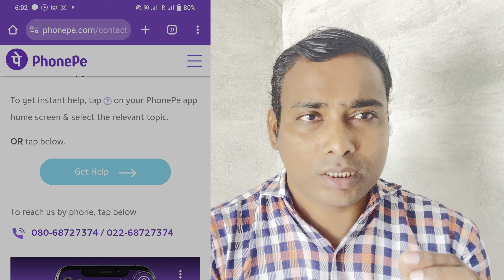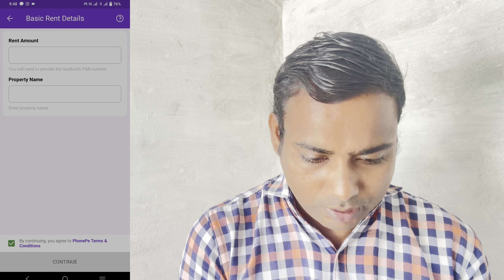rent payment PAN card verify kya hai😭| Rent payment phonepe Pan card verify problem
phone pe rent payment 24 hors

Rent payment credit card
mtvlmahesh
Mahesh Kumar Prajapati
Mahesh
phonepe rent payment kitne din bad account mein aata hai
phonepe rent payment kitne din bad account mein transfer hota hai
phonepe credit card rent payment not received

phonepe rent payment credit card

phonepe rent payment not received

credit card se phonepe me paise kaise dale

phonepe credit card kaise add kare
rent payment through credit card google pay

phonepe rent payment limit exceeded
credit card se rent kaise pay kare

rent payment through credit card paytm

phonepe rent payment failed
phonepe se rent payment kitne din mein aata hai

phonepe rent payment kya hota hai

phonepe rent payment kya hai

phonepe rent payment not working

room rent payment PAN card verify 2024

room rent problem comment phone pe

phone per se room rent payment problem

rent payment phone pe PAN card problem 2024

rent payment phone pe new update 2024

credit card se Paisa kaise nikale rent payment phone pe

credit card se Paisa nahin Nikal Raha Hai phone pe

rent payment kaise karen 2024 mein phone pe se

rent payment problem pan card verification

rent payment PAN card problem 2024

phonepe rent payment PAN card problem

room rent se Paisa nikaalte Hain To PAN card kyon Manga ja raha hai

phonepe se rent payment karte hain to PAN card Manga ja raha hai

rent payment PAN card verify kya hai

Rent payment problem pan card